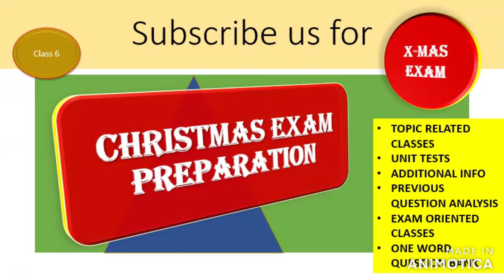മിന്നലിന്റെ മിഥ്യാ ധാരണകൾ Kerala Rain Season |Thunder and Lightning 💧💧💧⚡🌩⚡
MISCONCEPTIONS ABOUT "Thunder and Lightning"

മിന്നലിൽ നിന്ന് എങ്ങനെ രക്ഷപ്പെടാം ?

മിന്നലുള്ളപ്പോൾ ശ്രദ്ധിക്കേണ്ട കാര്യങ്ങൾ